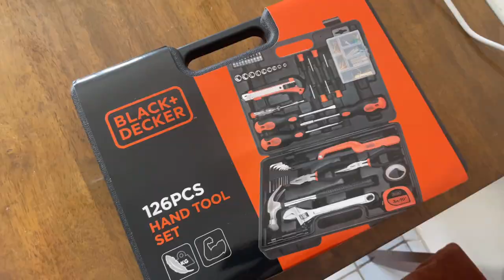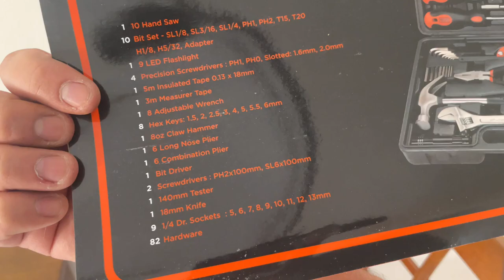Black + Decker 126 Pieces Orange & Black Hand Tool Kit Full Review | Home Tool Box Tour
Black+Decker 126 Pieces Orange & Black Hand Tool Kit
my tool box tour
toolbox